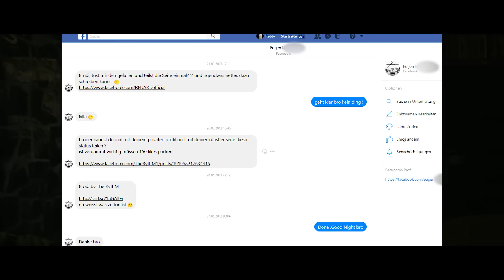PRE - ✖️ DEIN WAHRES GESICHT [Eugen.K Diss] ✖️ prod. by Sebastian Mitchell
✖️►" DEIN WAHRES GESICHT" [Spotify ]

✚Prod.By 🎵 : Sebastian Mitchell
✚Mix/Mastering 🎵 : Sebastian Mitchell
✚Text 🎤: Prekiller
✚Gesang🎤: Brokksta
✚Kamera 🎥 : Rolf Raths
✚Schnitt 🎥 : Prekiller

Prekiller - ✖️ DEIN WAHRES GESICHT [Eugen.K Diss] ✖️ prod. by Sebastian Mitchell